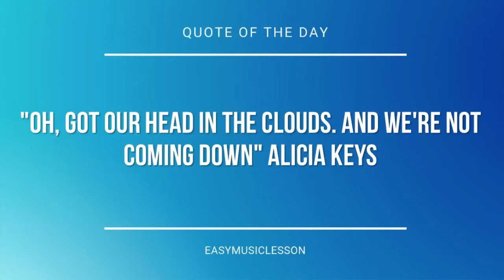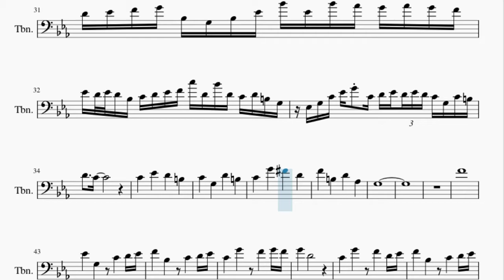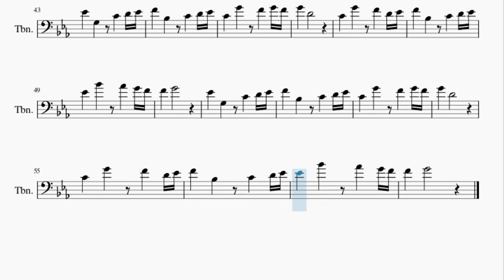Trombone Sheet Music: How to play Theme of Professor Layton by Tomohito Nishiura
Here is a sheet music/tab video on the song Theme of Professor Layton by Tomohito Nishiura on the trombone. A trombone sheet music arrangement which is transposed to notes that are easily played by trombone, for the song Theme of Professor Layton by Tomohito Nishiura.

EasyMusicLesson teaches you to play the your favorite instrument, through well-arranged sheet music so that you too can learn how to play Theme of Professor Layton by Tomohito Nishiura on the trombone as fast as you can. A trombone sheet music with backing tracks to help your play the song better.

Chords of Trombone arrangement:
C Min   Ab Maj   C Min 7   Ab Maj   C Min   Ab Maj   C Min 7
Ab Maj   C Min   Ab Maj   C Min 7   Ab Maj   C Min   Ab Maj
C Min 7   Ab Maj   C Min   Ab Maj   C Min 7   Ab Maj   C Min
Ab Maj   C Min 7   Ab Maj   C Min   Ab Maj   C Min 7   Ab Maj
C Min   Ab Maj   Bb Maj   Bb Dom 7   Ab Maj 7   G Maj   C Min
Ab Maj 7   G Min 7   C Min 7   G Min   F Min 7   G Dom 7   C Min 7
G Min   Ab Maj 7   G Min 7   C Min 7   G Min   F Min 7   G Dom 7
C Min 7   C Min 7   Ab Maj 7   G Min 7   C Min 7   G Min   Ab Maj 7
G Min 7   C Min 7   G Min   F Min 7   G Dom 7   C Min 7   G Dom 7
C Min   Bb Maj   Ab Maj   Bb Maj   C Min   Bb Maj   Ab Maj
Bb Maj   C Min   Bb Maj   Ab Maj   Bb Maj   C Min   Bb Maj

Melody notes of Trombone:
Eb4   G3   Eb4   C3   Eb4   Ab3   Eb4   G3
Eb4   Bb3   Eb4   C3   Eb4   Ab3   Eb4   G3
D4               Eb4
F4                 F4     Eb4 D4 Ab3
G3             F3 G3             F3
G3                   F3 G3 Ab3 Bb3 C4
D4               Eb4
F4                 F4     Eb4 D4 Db4
C4               G3
F3
D4   D4           D4 Eb4 F4 G4 F4 Eb4 D4
D4   Eb4           Ab3 C4 D4 Eb4 F4 Eb4 D4
C4   G3           G3 Ab3 Bb3 C4 Bb3 Ab3 G3
F3     Bb3     G3       C3 D3 Eb3 G3 C4
D4   Eb4           Ab3 C4 D4 Eb4 F4 D4 Bb3
C4   G3 D4   G3 Eb4   Gb4 G4 Gb4 F4 Eb4 D4 Eb4
Bb4 G4 Eb4 F4   G4   Gb4 F4 Eb4 F4 Eb4 D4 Eb4
D4     C4           C4 D4 Eb4 D4 C4 Bb3
D4 Eb4 F4 G4 D4 C4 D4 Eb4 F4 G4 Bb4 Ab4 G4 F4 Eb4 F4
Eb4 D4 Eb4 D4 Bb3 C4 D4 Eb4 F4 G4 Bb4 Ab4 G4 F4 Eb4 D4 Eb4
C4 D4 Eb4 F4 C4 G3 C4 D4 Eb4 F4 Bb4 F4 Eb4 D4 Bb3 Eb4
Eb4 D4 Eb4 D4 G3 C4 D4 Eb4 F4 F4 Bb4 F4 Eb4 D4 Eb4 D4 Bb3
D4 Eb4 F4 G4 Bb3 G3 Bb3 Eb4 Bb4 Eb4 Bb4 Ab4 G4 Ab4 G4 F4
Eb4 D4 Eb4 D4 Bb3 C4 D4 Eb4 F4 C5 D4 Bb4 D4 C4 D4 B3 G3
Eb3 G3 C4 Eb4 G4 C4 D4 Eb4 D4 Eb4 D4 C4 G3 C4 B3
D4     C4
C4       Eb4       D4       B3
C4       G3       D4       B3
C4       G4       Gb4       D4
F4       B3       D4       Ab3
G3
F4
Eb4       G3         C4       D4 Eb4
F4       Bb3         C4       D4 Eb4
C4       G4         F4       G4 F4
G4       D4
C4       G4         F4       D4 Eb4
Eb4       Bb4         Ab4       G4 F4
F4       G4
G4       D4
F4       G4